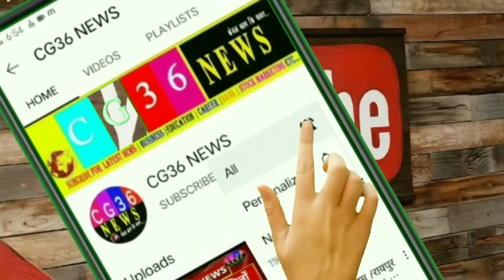🌧️आज और कल अति भारी बारिश की चेतावनी/ Chhattisgarh Mausam ka hal jankari barish weather Raipur Rain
🌧️आज और कल अति भारी बारिश की चेतावनी/ Chhattisgarh Mausam ka hal jankari barish weather Raipur Rai

1- Cg Mausam
2- Chhattisgarh ka mausam
3- mausam vibhag Raipur
4- Chhattisgarh  mosam
5- Chhattisgarh Weather
6- Chhattisgarh  ka mausam
7- Chhattisgarh weather report
8- mausam ki jankari Chhattisgarh
9- mausam ki khabar
10- Mausam KI taja jankari
11- Mosam ki Jankari
12- mausam vibhag
13- mosam ka haal
14- mosam vibhag
15- mausam ki jankari
16- aajka mausam
17- weather forecast
18- weather report
19- weather today
20- weather forecast india
21- rain weather
22- aaj ke mausam ki jankari
23- mausam vibhag Raipur
24 - छत्तीसगढ़ का मौसम
25 - मौसम की जानकारी छत्तीसगढ़ 2022
26- आज का मौसम कैसा रहेगा 2022
27 - आज के मौसम का हाल
28 - मौसम समाचार
29 - कल का मौसम कैसा रहेगा
30 - आज के मौसम की जानकारी
31 -आज रात का मौसम कैसा रहेगा
32 - कल का मौसम कैसा रहेगा
33- आज का हाल बताइए
34- कल के मौसम का मिजाज
35- आज के मौसम की जानकारी,
36- आज के मौसम समाचार
37- आज का मौसम कैसा रहेगा
38- मौसम विभाग
39- मौसम की जानकारी
40- मौसम का हाल
41- कल के मौसम का हाल
42-कल का मौसम कैसा रहेगा
43-aajka mausam
44- barish kab
45- pani Giregi
 Topic Cover :-